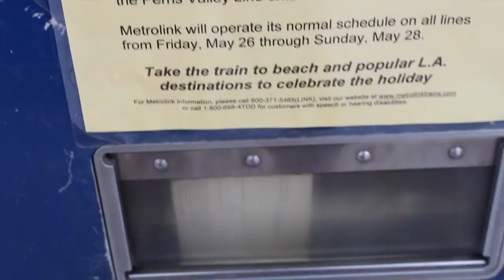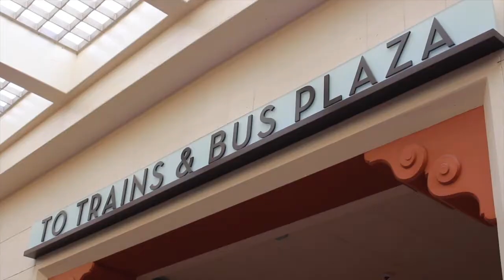STUCK IN A TRAIN FOR 15 HOURS!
Today was a crazy day for me because I traveled in a train for a total of 15 hours to hang out with my best friend for only 8 hours! Totally worth it! Enjoy!

j.sanchez14
mtboley

s_jocelyn14
mtboley